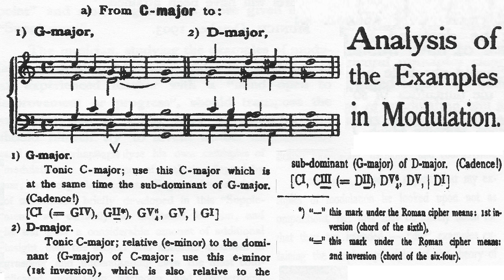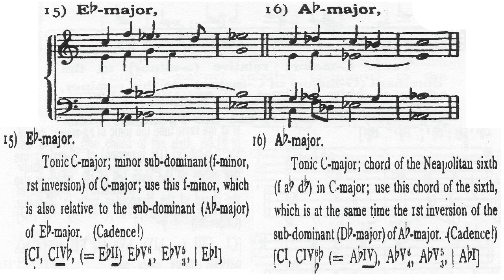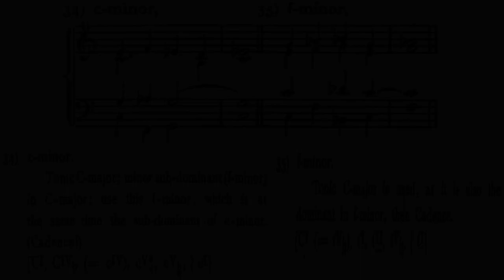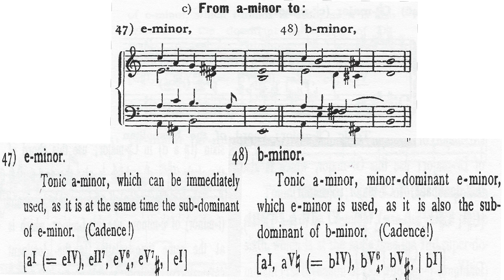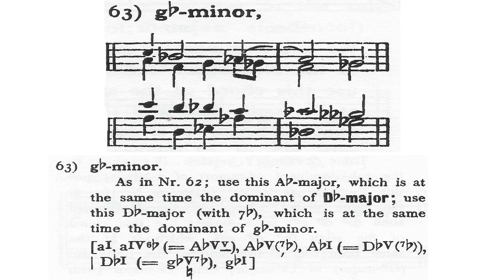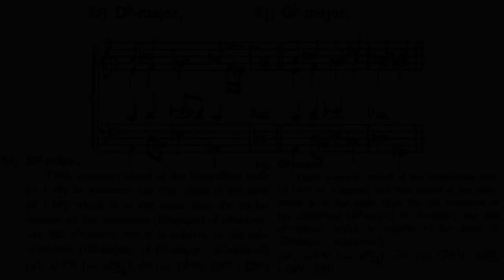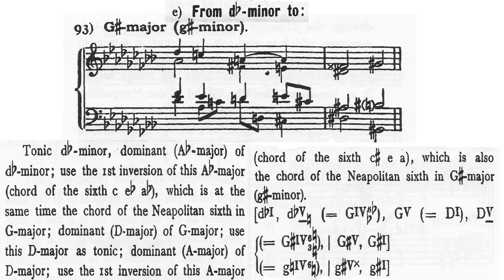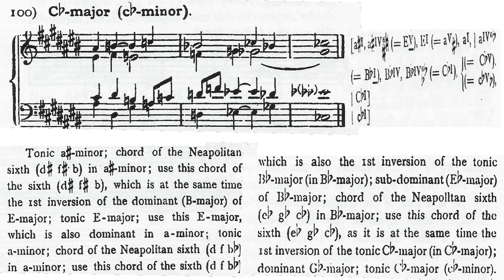Max Reger On The Theory Of Modulation MIDI FULL VERSION TWO SYNTH PATCHES SCORE With Majors Minors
Complete Play-Through MAX REGER 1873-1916 OTTOM - FULL MIDI - TWO SYNTH TONES EACH (Korg M3R) - Majors and Minors Played (If Indicated) - FILES AT MUSIQMIST.INFO (MY SITE) Created 2023 - Finished Today.